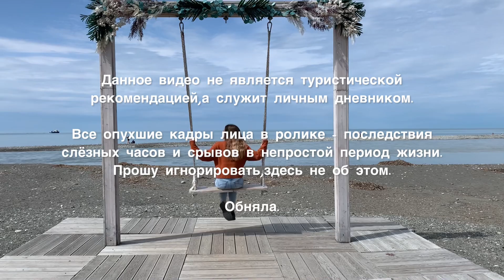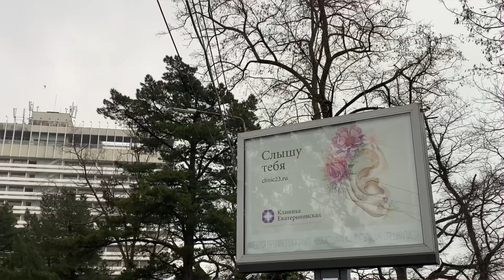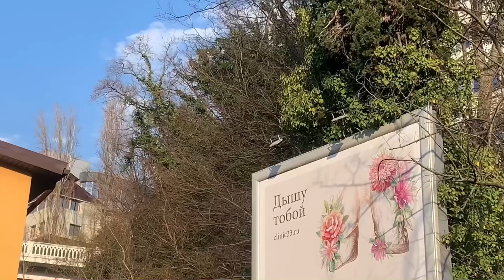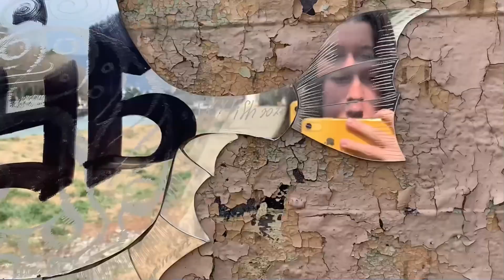Не типичный СОЧИ 2023//видеодневник//одна в Сочи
Несколько не простых,но красивых(по-своему)месяцев в Сочи.